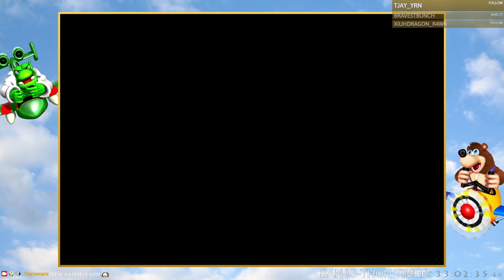Banjo-Pilot 100% Playthrough Part 1 | BANJO-THON DAY 8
Day 8 of the Banjo-Thon. For the month of September I'll be playing through all 5 game in the Banjo series.

Finishing the main GPs and Jiggy Cups.

0:00 Grand Prix - Honeycomb Cup
12:47 Jiggy Challenge - Honeycomb Cup
27:04 Grand Prix - Jiggy Cup
38:10 Grand Prix - Beehive Cup
49:30 Grand Prix - Feather Cup
1:00:21 Grand Prix - Pumpkin Cup
1:12:20 Grand Prix - Cauldron Cup
1:23:22 Grand Prix - Skull Cup
1:34:13 Grand Prix - Broomstick Cup
1:42:49 Grunty Fight & Credits
1:59:27 Jiggy Challenge - Jiggy Cup
2:10:18 Jiggy Challenge - Beehive Cup
2:27:05 Jiggy Challenge - Feather Cup
2:50:22 Jiggy Challenge - Pumpkin Cup
2:57:27 Jiggy Challenge - Cauldron Cup
3:13:57 Jiggy Challenge - Skull Cup
3:22:51 Jiggy Challenge  - Broomstick Cup
3:31:21 Jinjo Grand Prix